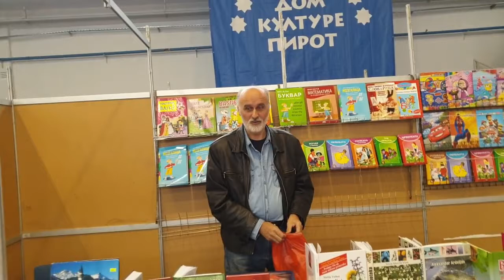Razgovor sa izlagačima, 14.02.2019